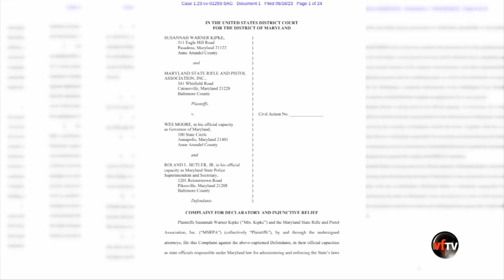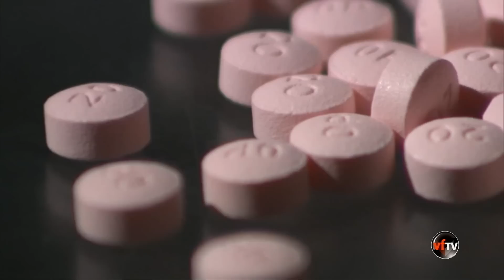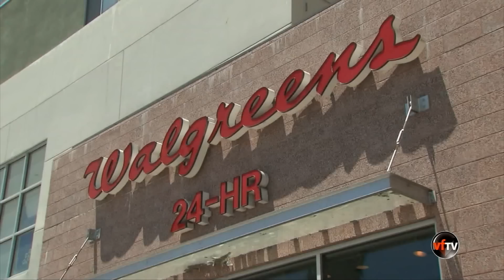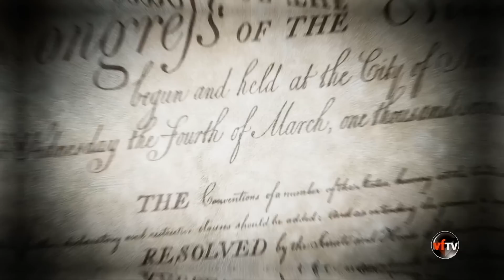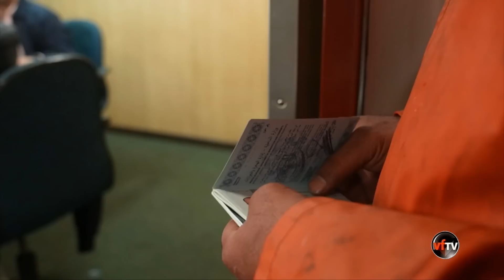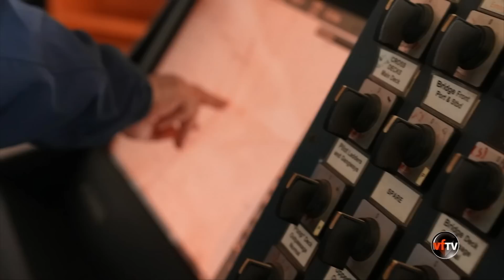VF Today | Các chi tiết mới về vụ hồ sơ mật của cựu TT Trump. | 05/18/23